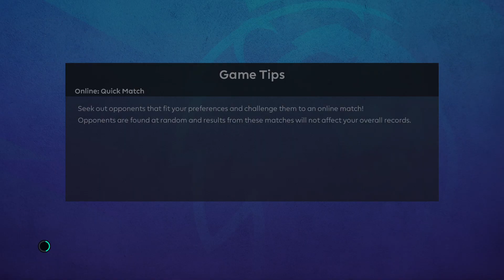Manchester City vs Chelsea | Etihad Stadium | EPL Matchday 22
Match of the week preview on PES 2021 Virtuared Mod